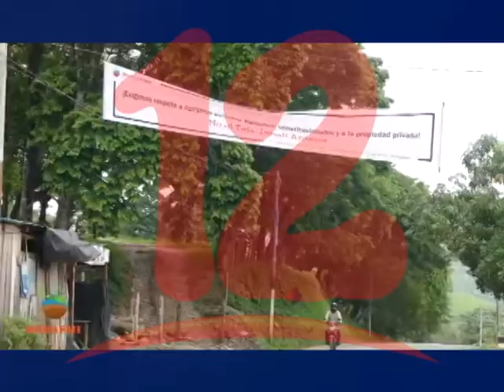DENUNCIAN DAÑOS SOCIALES Y AL MEDIO AMBIENTE POR INDUSTRIA MINERA EN CHONTALES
Movimiento ambientalista denuncia  de manera pública daños sociales y al medio ambiente por industria minera en Santo Domingo, Chontales.